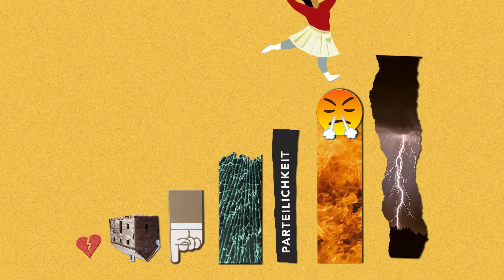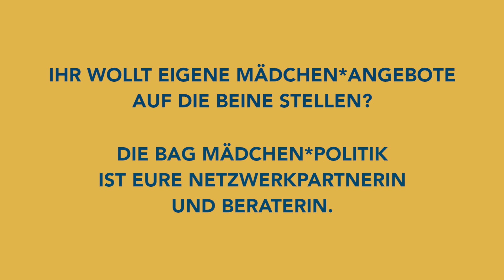BAG Mädchen*politik // Mädchen*arbeit - Feministisch und Diskriminierungskritisch